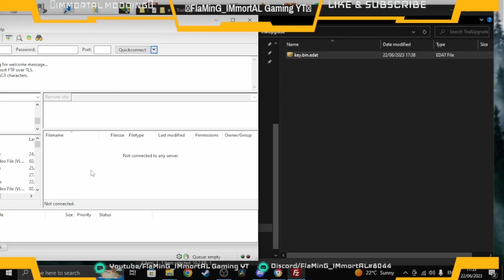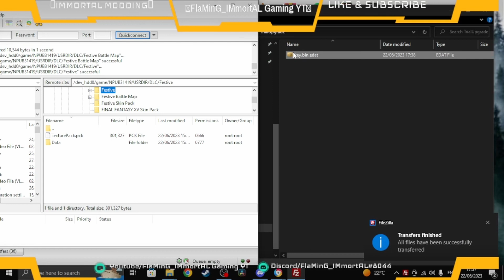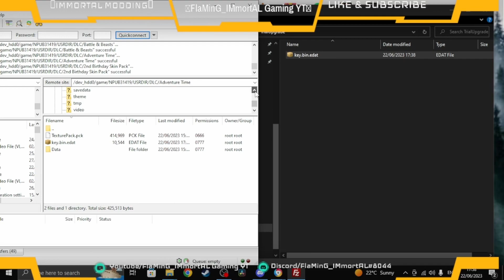PS3 MineCraft FREE DLC CFW & HEN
/dev_hdd0/game/NPUB NPEB/USRDIR/DLC

🎮more gaming content coming soon🎮

MY SET UPS ARE
PC AlphaSync Core i5 GTX 1660 Super 16GB 2TB HDD 240GB SSD Gaming Desktop
PS5  OFW
XBOX Series X
Two Jailbroken PS4 on 9.00/5.05
Two Jalibroken PS3 Slim on Rebug DEX 4.84
Two HEN Super Slim PS3 on 4.89/4.90

(Please Do Not copyright this video unless it is permitted by the owner thank you)